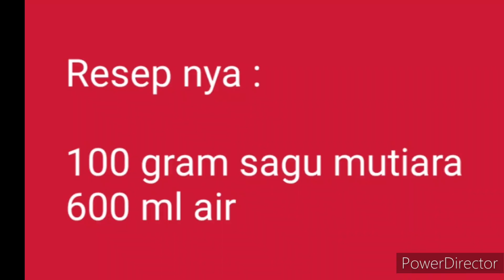Tips Dan Cara Masak Sagu Mutiara Agar Tak Menggumpal || Anti Gagal